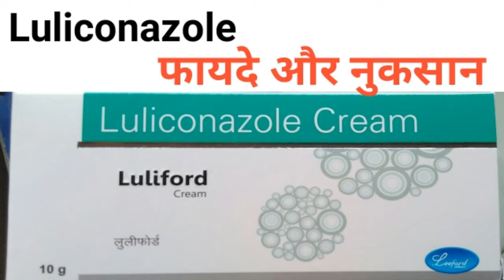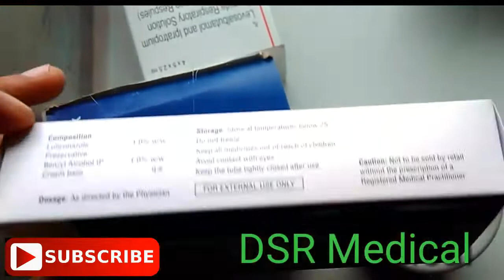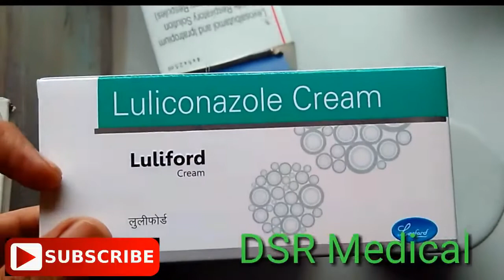Luliconazole k faide aur nuksan|luliconazole क्या है |what is luliconazole